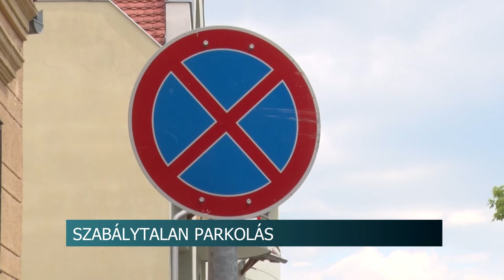Egyre több a szabálytalanul parkoló autó - a hatóság fokozott ellenőrzést ígér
Sok a szabálytalanul parkoló autó Szekszárdon. Van, aki a kétórás parkolási zónában hagyja figyelmen kívül a szabályokat, más zöld területre áll, nem törődve a növényzettel. Sem a közterület-felügyelet, sem a rendőrség nem kezelte eddig kiemelt feladatként a parkoló autók ellenőrzését. A hatóságok azonban azt ígérik, a jövőben fokozott ellenőrzésre kell számítani a tolnai megyeszékhelyen.